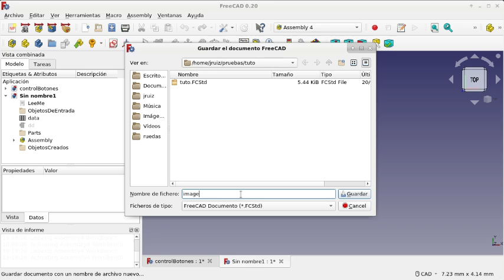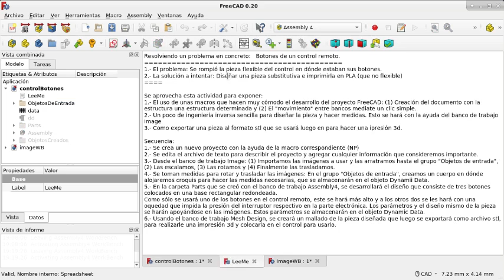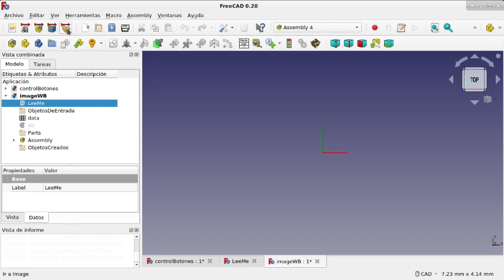FreeCAD: Banco de trabajo Image y un flujo de trabajo(5)